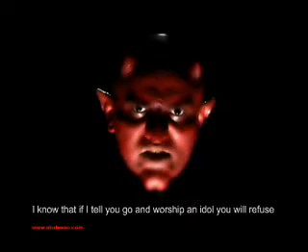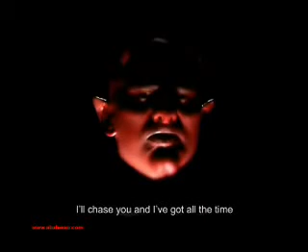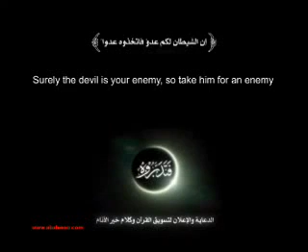أباليسوو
extremal tags

مسلسلات باب الحارة طاش ما طاش الحلقة الأخيرة كارتون
احدث الافلام العربية والاجنبية احمد حلمي محمد هنيدي جوليا روبرت واحدث الاغاني العربية والاجنبية والعراقية حسام الرسام كاظم الساهر تامر حسني هيفاء وهبي نانسي عجرم مع احدث البرامج للتصميم والحماية والصوتيات مع الشرح والسيريلات رومانسيات اشعار شعبي وعربي فصيح خواطر وقصص فضايح فنانين عرب واجانب كلمات اغاني عربي واجنبي هكرز دورات اختراق ايميل ومواقع ومنتديات صور حيوانات وصور رياضية وفنانين وطبيعة  برنامج القاهرة  اليوم  عمرو  اديب  ALQAHERA  ALYOUM  AMR  ADEEB  عادل  أمام  ADEL  EMAM
دردشة , شات , منتدى , دليل للمواقع , مركز تحميل , أفلام , انمي ,
football  soccer  استهبال  غريب  ضربة  الجزاء  كرة  قدم
أخبار رياضية , أحدث السيارات , الرياض,القصيم,أخر الجوالات , صيانة أجهزه , تحميل مسنجر , تطوير مواقع
,الكريم,تجويد,أمريكا,حوار,سياسة,خبر,أخبار ,ماسنجر,باتش,فتح
,العاب رائعة,برامج كاملة,برامج ميكروسوفت,ترايدنت,همس جازان,همس, هكر,اختراق,إخترق,تطوير,ألعاب,دليل مواقع,شبوة سوفت
هندسة,معماريةاويندوز,كمبيوتر,حاسب,حاسوب ,فرنسا,الشرقية,دوس,لغات ,برمجة,كرة  قدم  هدف  غبي
مسنجر مضحك هاكرز حشيش